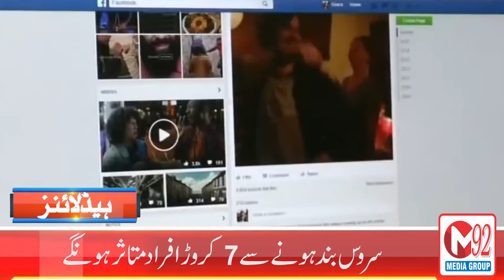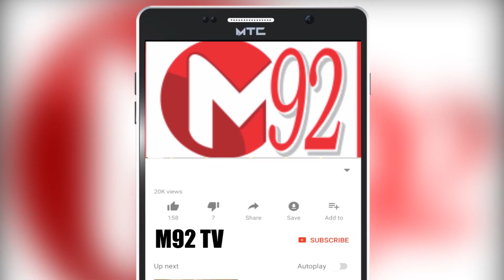News Headlines | 03:00PM | 29th February 2020 | M92tv | Media92News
روہڑی میں المناک حادثہ 19جانیں لے گیا

حادثہ وین ڈرائیور کی جلدبازی کے باعث پیش آیا

گوگل  فیس بک اورٹوئٹرکی پاکستان سروس بند کرنے کی دھمکی

 سروس بند ہونے سے 7کروڑافراد متاثر ہونگے

بھارت پاکستان کے ساتھ کھیلنے کے لیے تیار

ایشین کرکٹ کونسل حتمی فیصلہ 3مارچ کو کرے گی